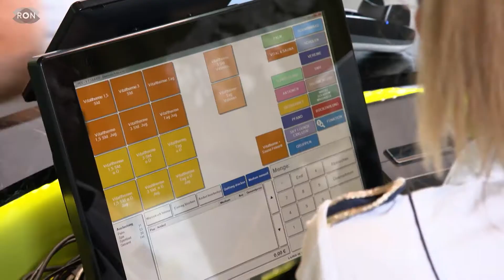Spektakuläre Cabrioverdeck-Reinigung | RON TV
Alle, die wie ich schon mit dem Putzen von ein paar Fenstern überfordert sind – aufgepasst:

Denn stellen Sie sich mal vor Sie müssten diese Mammutscheiben reinigen ... Unmöglich?!
Nicht ganz : Natalia Höppner über die Herausforderungen einer Glasdachreinigung der besonderen Art.